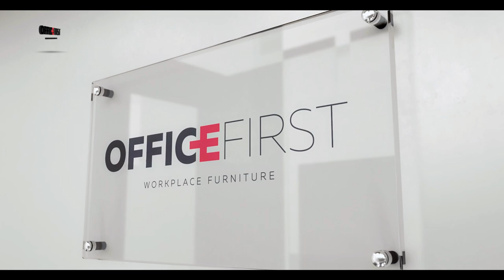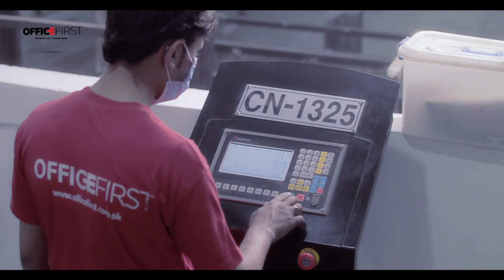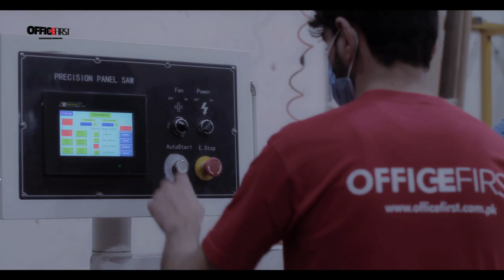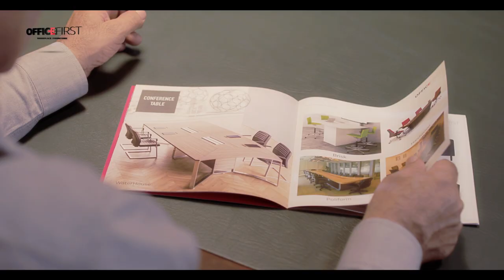Office First Islamabad Corporate Docufilm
A documentary film by Raja Yasser Naveed for the furniture brand Office First.